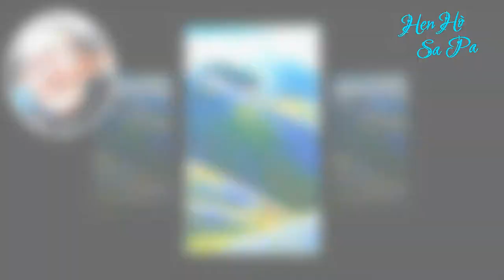HẸN HÒ SAPA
Sáng tác mới Nguyễn Mạnh Hổ Ca khúc trữ tình